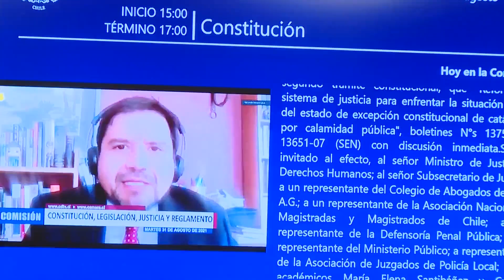Avanza reforma al sistema de justicia para enfrentar efectos de la pandemia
La propuesta tiene como fin abordar el impacto que tendrá la crisis sanitaria en los tribunales de justicia, una vez que concluya la vigencia del estado de excepción.